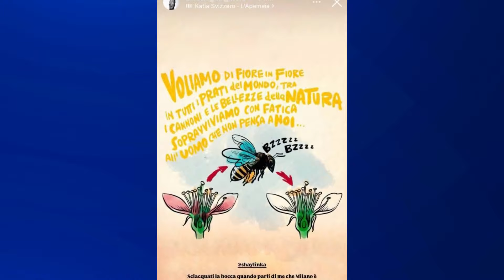Daniele Dal Moro furioso: attacco diretto a Shaila Gatta!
Il canale "@ispettoregossip" si occupa di gossip e spettacolo, riportando notizie e rumors su personaggi pubblici ripresi da Instagram, trasmissioni televisive e testate web. Il presente video intende solo riportare notizie diffuse e pubbliche e commentarle.